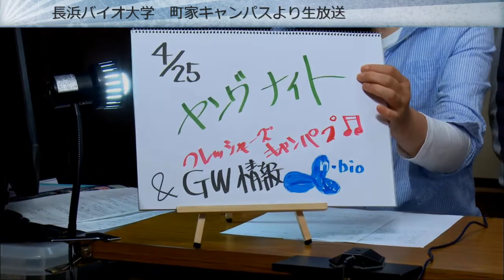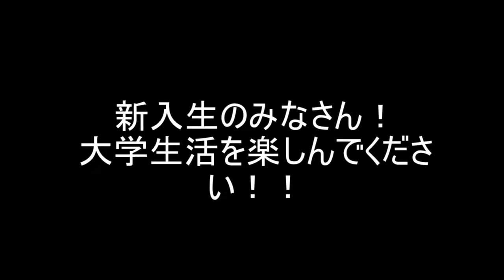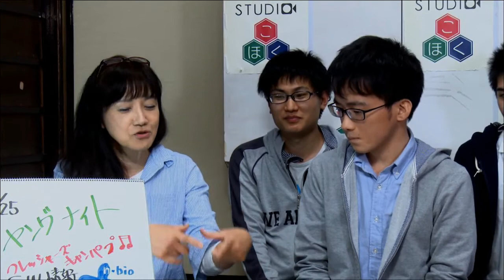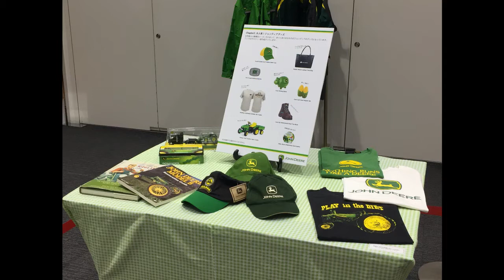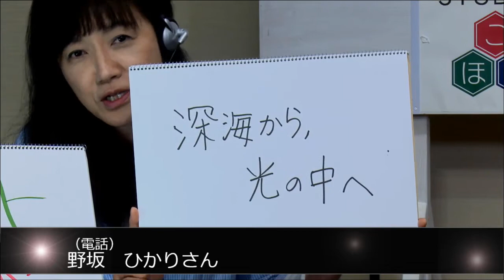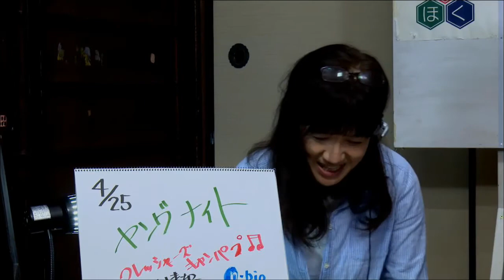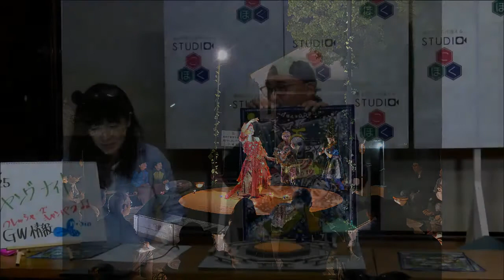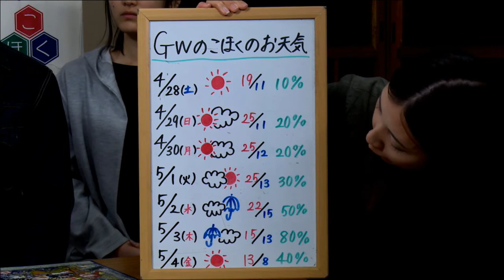2018年4月25日放送 ヤングナイト vol.13 ＆G・Wおすすめ情報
長浜バイオ大学の新入生歓迎会「フレッシャーズキャンプ」に参加した新1回生に、今年の命洸祭実行委員でもある先輩たちが突撃インタビュー！大学での目標などを聞きました。
後半は滋賀県長浜市＆米原市のG・Wおススメイベント情報をたっぷりご紹介。東京と電話をつないでシンガーソングライター野坂ひかりさんにもインタビューしましたよ～

◆場所：
長浜バイオ大学町家キャンパス

◆生出演：
長浜バイオ大学　尾澤亮太さん、小路卓弥さん、宮平来果さん、島尾海斗さん、野尻悠斗さん、山口達也さん、阪本百合果さん
劇団カモンカンパニー　中村一海さん
（電話）シンガーソングライター　野坂ひかりさん
STUDIOこほく　ケイミー、ジミー、恵

◆配信：
長浜バイオ大学　伊庭弘貴さん
龍谷大学　村田大河さん
STUDIOこほく　多賀

◆協力：
長浜バイオ大学
多目的ハウス川崎や

◆湖北な風景
米原市上丹生のチューリップ
短編映画「桑の実」撮影風景

◆週末おススメ
・4/24(火)～5/20(日)世界最大級のトラクター「ジョンディア展」(長浜市三和町・ヤンマーミュージアム)
・4/28(土)10:00～16:00「えきまちテラス長浜グランドオープン」(JR長浜駅東口・えきまちテラス長浜)
・5/５(土)10:00～16:00「親子の集い」(米原市・ルッチプラザ)
・5/5(土)～5/7(月)19:00「野外劇団楽市楽座 公演」(長濱八幡宮)
・5/6(日)「ライブin川崎や いいくぼさおり＆野坂ひかり」(長浜市元浜町・川崎や)